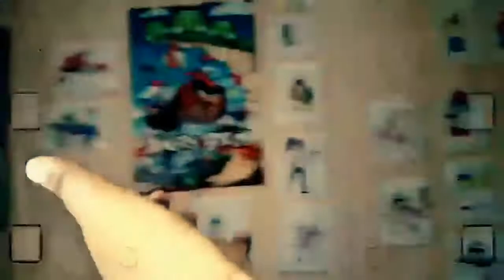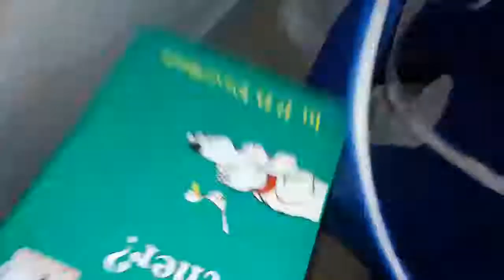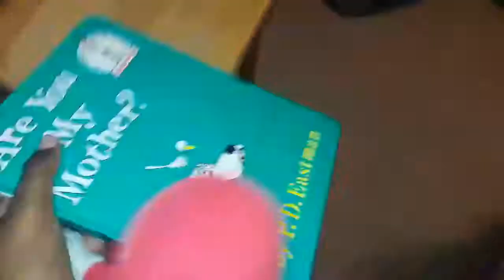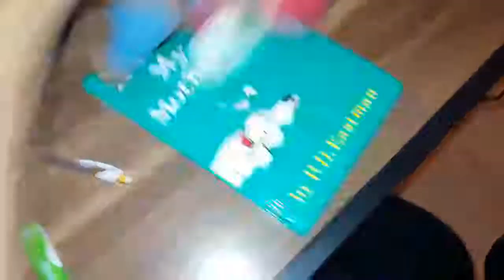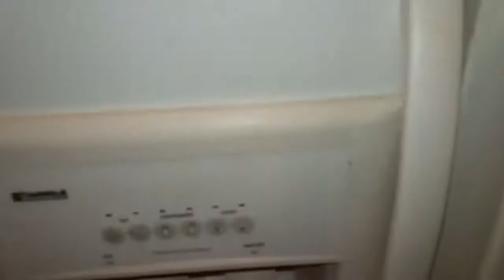The Rush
Mario goes for a walk, and buys candy along the way, BUT Mario goes on a crazy sugar high.

I finally got this video uploaded. By the way, if you couldn't tell, the cheering was there when Cooper appeared because he hasn't been in a video since Big Brother ended.